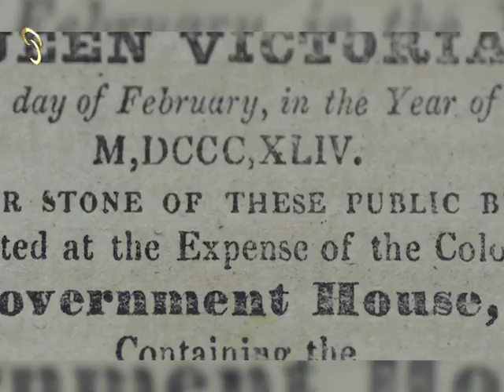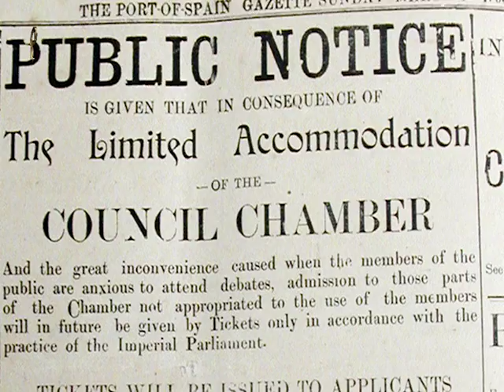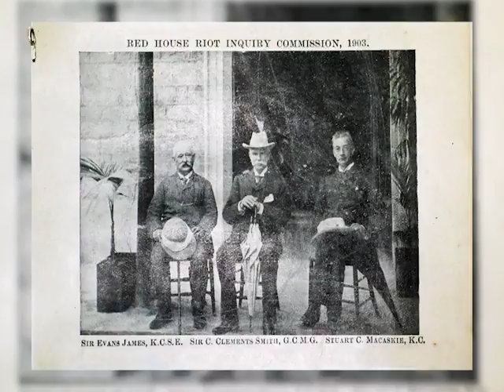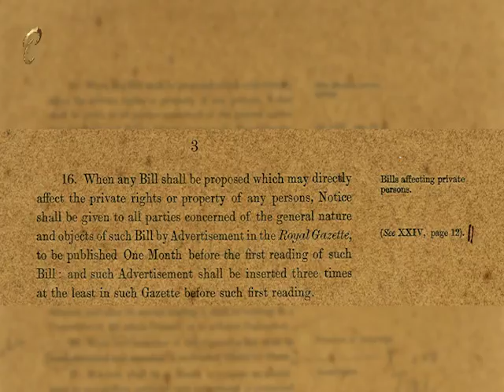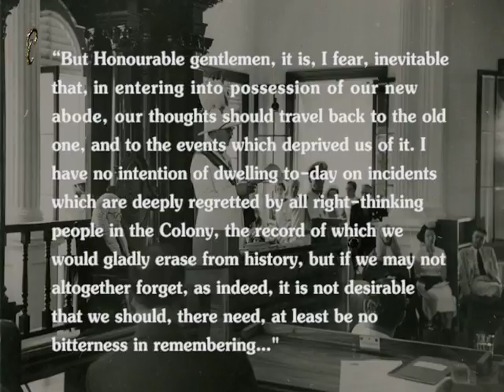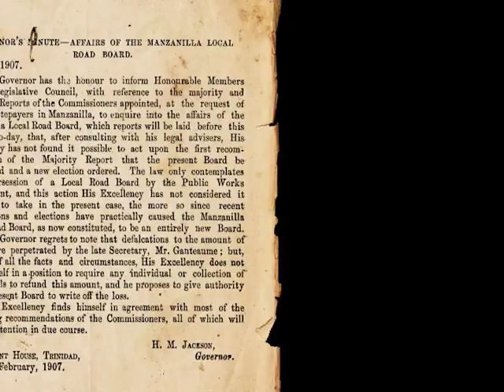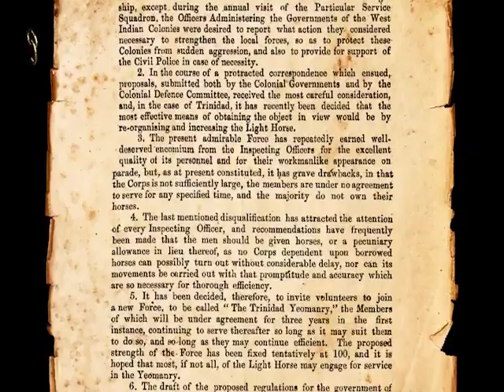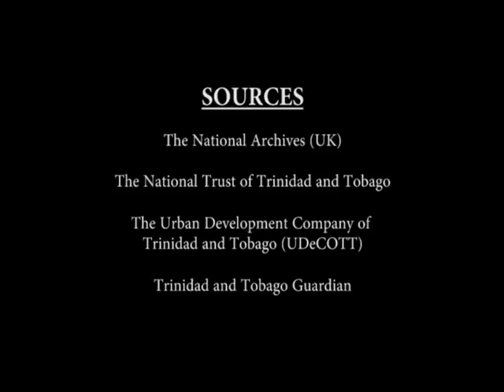110th Anniversary of the Re-opening of the Red House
On Saturday February 4, 2017, the Parliament of Trinidad and Tobago commemorated 110 years of the reopening of the Red House, following the fire of 1903.